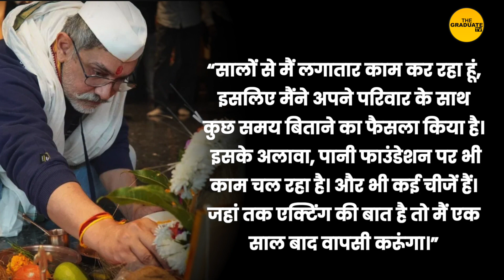आमिर खान ने माथे पर तिलक लगाकर की कलश पूजा तो भड़क गए हिंदू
माथे पर लाल तिलक लगाए पूजा करते दिखे आमिर खान, हो गए बुरी तरह ट्रोल
आमिर खान ने एक्स वाइफ के साथ की नए प्रोडक्शन ऑफिस में कलश पूजा